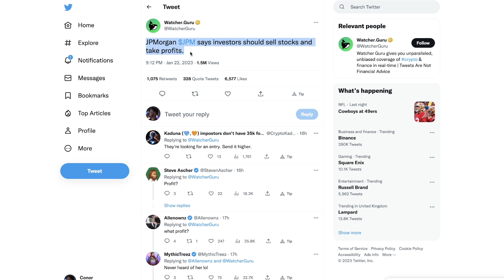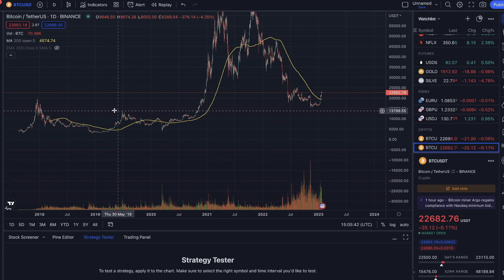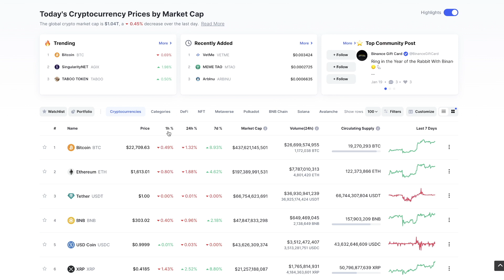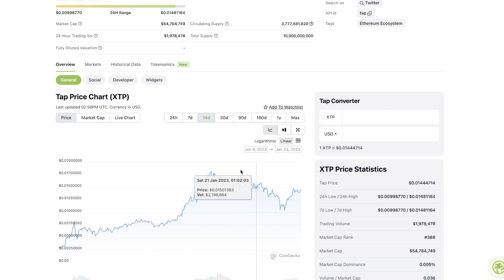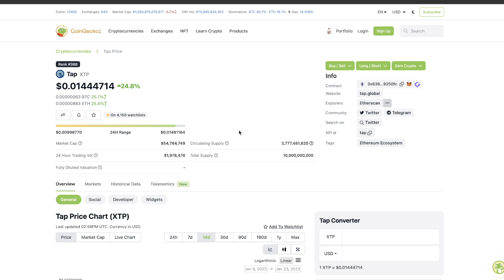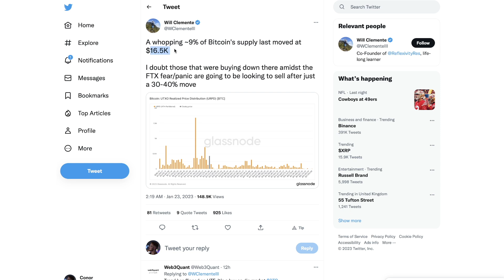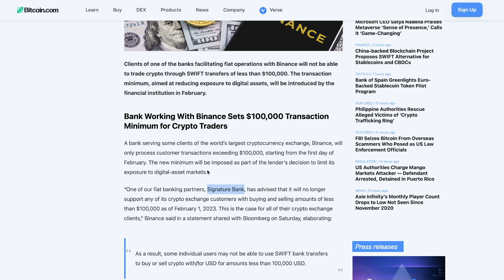Crypto Warning: IT'S GETTING CRAZY... When to Take profit